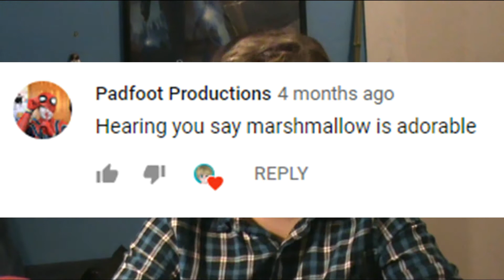reading your comments #1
I was sick while filming this so that's why I kept **cough cough** you get the idea